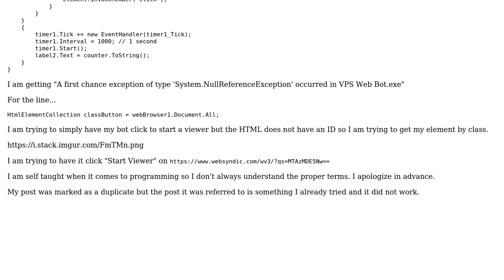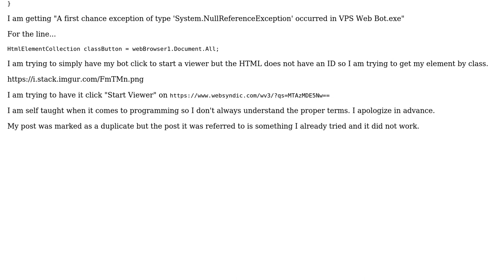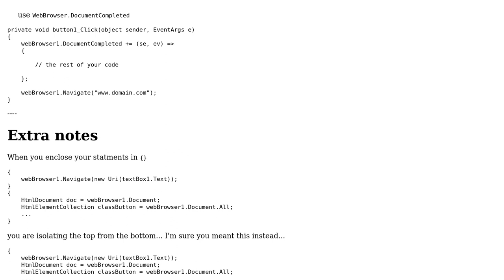Why is my WebBrower Class returning a Null Reference Exception?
With thanks & praise to God, and with thanks to the many people who have made this project possible! You are responsible for your own actions.